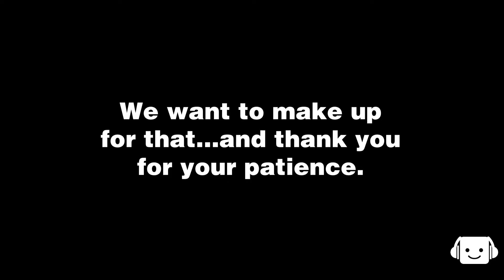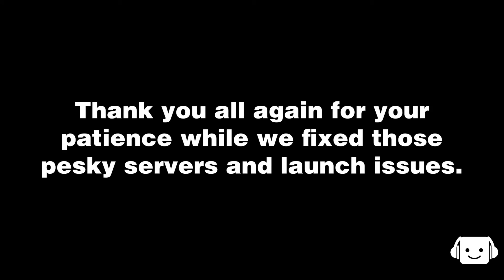Friday the 13th Game Update Brings Free Content